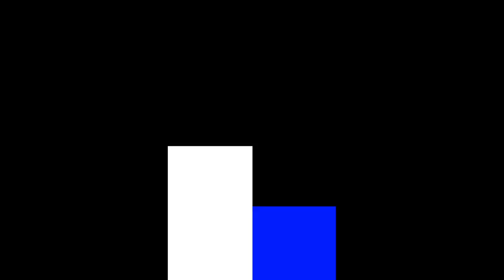NO TRANSPARENCY from Capitol Police on January 6--Judicial Watch SUES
Judicial Watch President Tom Fitton appeared on Newsmax TV to discuss the secrecy surrounding information relating to January 6, our lawsuits against Capitol Police to find out what happened, and much more! READ

We have joined Parler and Rumble! Follow us @JudicialWatch to stay updated on the latest news from Judicial Watch--